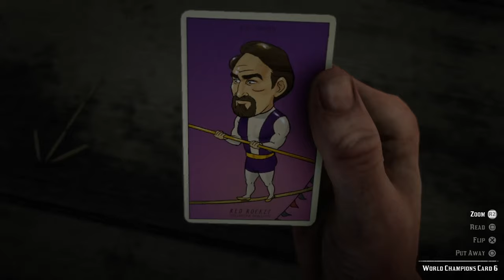Treasures of the Dewberry House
Arthur Morgan = Western Indiana Jones, that's what it feels like sometimes! lol